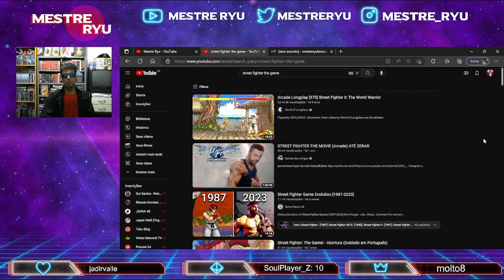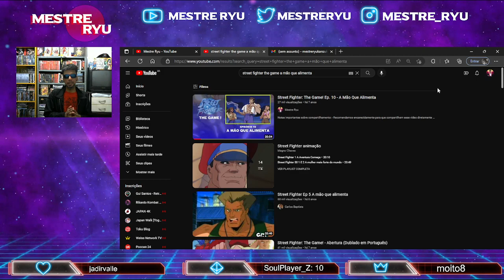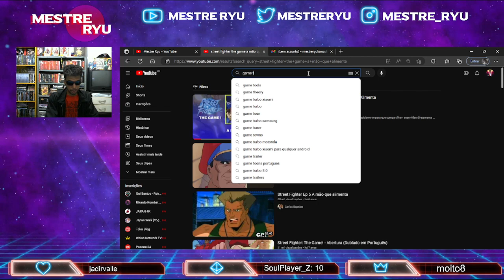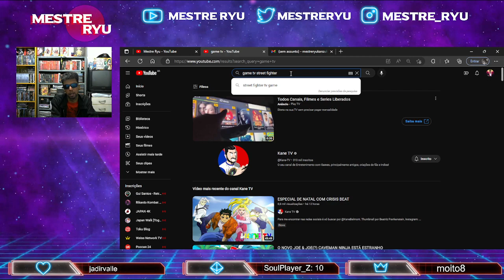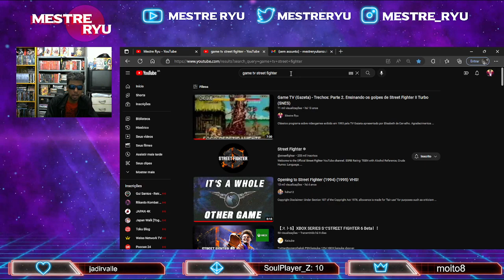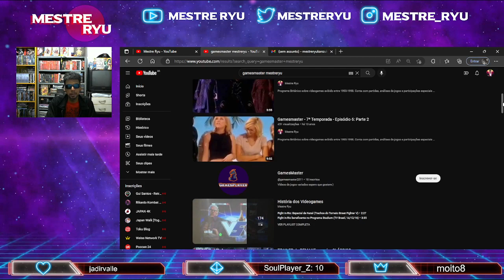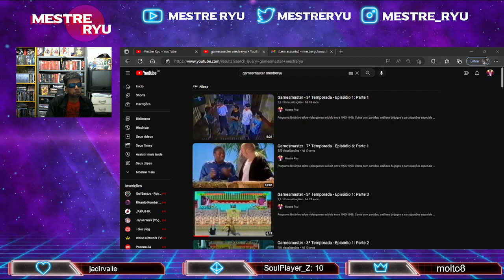UM DESABAFO SOBRE O YOUTUBE (Conteúdo Reutilizado x Direitos Autorais)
Esclarecendo aos inscritos o que realmente está acontencendo com o canal após ele dar um passo grande... o You Tube decidiu não mais apoiar o canal.. nunca mais.

Mas eu tenho uma solução, talvez, se assim for do interesse de todos os inscritos do canal Mestre Ryu que apreciam esse projeto e querem ter algo maior feito por nós.